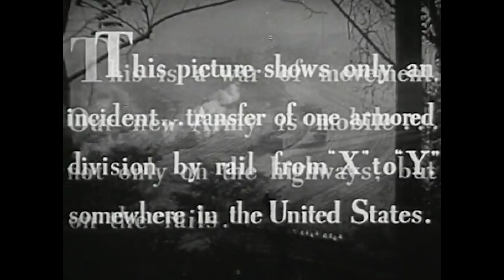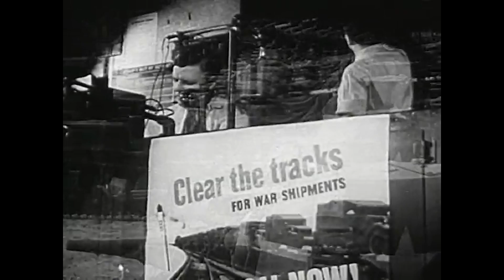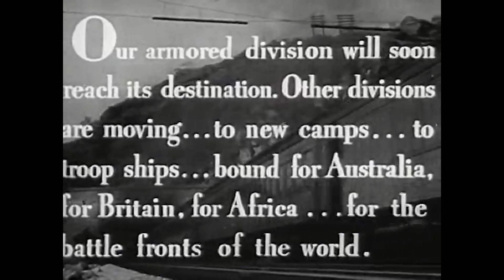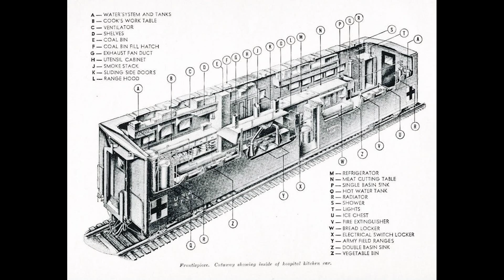MTH PREMIER WWII U.S. ARMY Troop and Freight Trains O Gauge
MTH Premier, Lionel, Weaver, Atlas, K-Line, U.S. ARMY Transportation Corps Troop and Freight Trains O Gauge with a short excerpt from a 1943 propaganda film produced by the Office of War Information.

All is operated with the MTH DCS WIFI.

Your MTH European Service Center